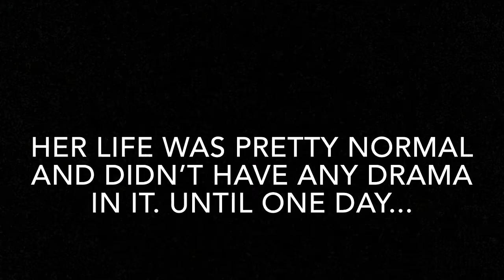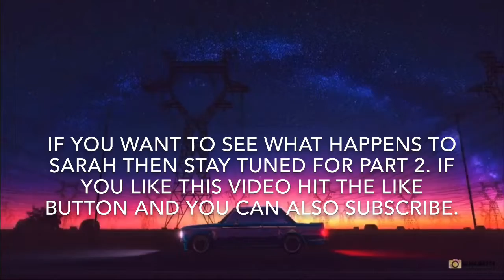The sneaky scammer skit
Hey guys this is my first ever skit 😁. I really hope you like it. Comment some video ideas you want me to do. Cya later 😜